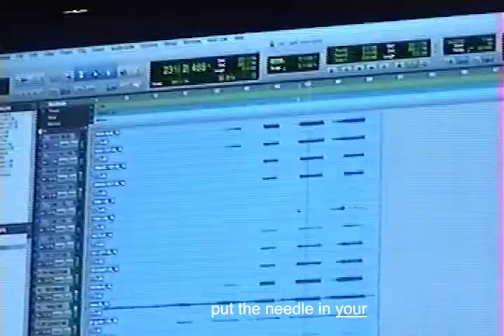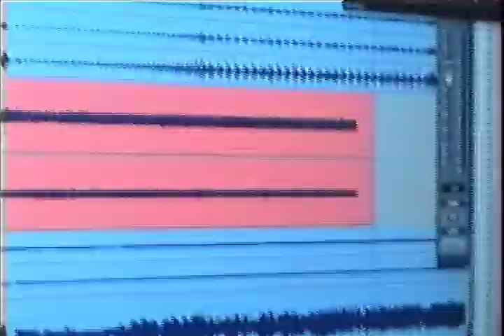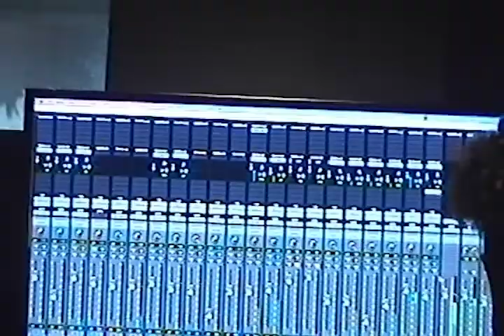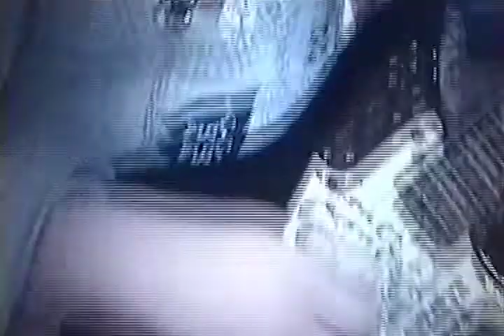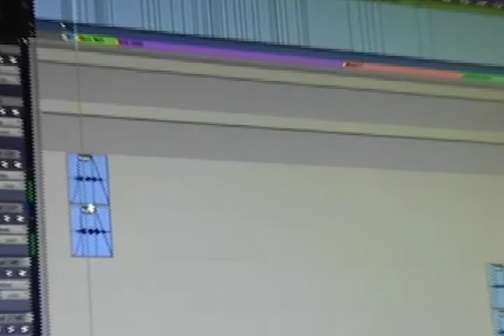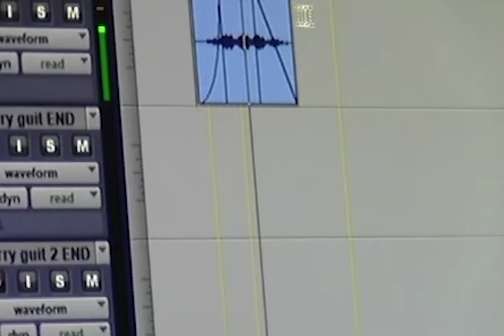IN TRANSIT - I WAIT (Official Video)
In Transit - 'I Wait' Released 22.5.20

Directed & Edited by Harry Bell
'I Wait' Mixed by Joshua Schoof
Shot on Hi8 Video whilst recording 'I Wait' single, and In Transit live shows at The Workers Club, The Yarra Hotel, The Tote, Whole Lotta Love Bar.